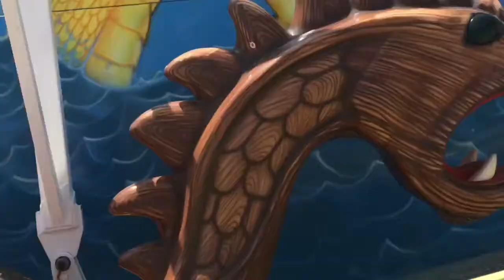Springbreak 2k18!!!!!! It’s Litty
I have been M.I.A. I know, but I’m back.
This video is very late, but this was how my springbreak blog went. I hope you guys in joy the video.